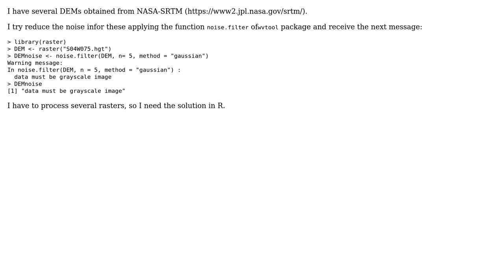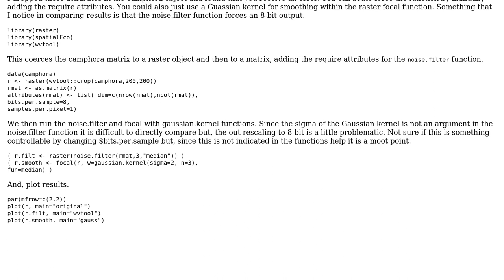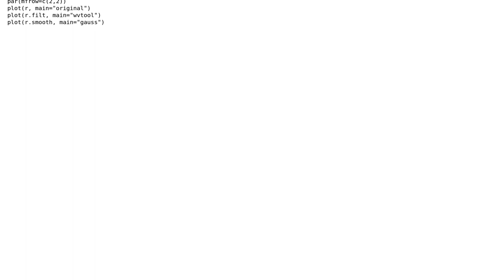GIS: Reduce noise in a raster (DEM) with R (2 Solutions!!)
GIS: Reduce noise in a raster (DEM) with R

With thanks & praise to God, and with thanks to the many people who have made this project possible! | Content (except music & images) licensed under CC BY-SA | Music | Images & others | With thanks to user Vince user Novvier user Kartograaf user Jeffrey Evans and the Stack Exchange Network Trademarks are property of their respective owners. You are responsible for your own actions.